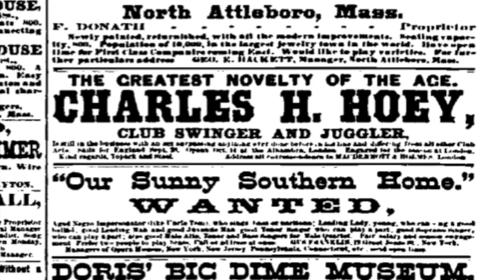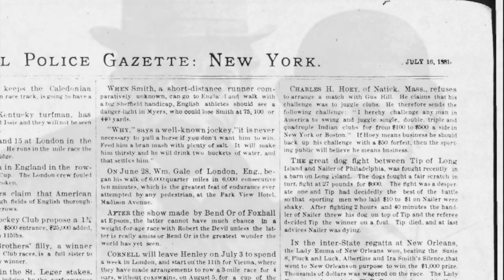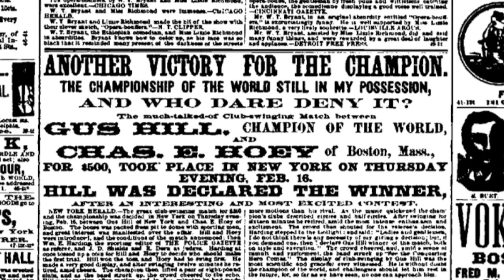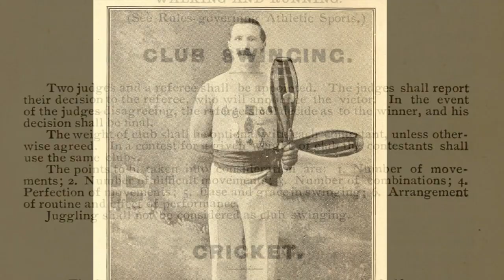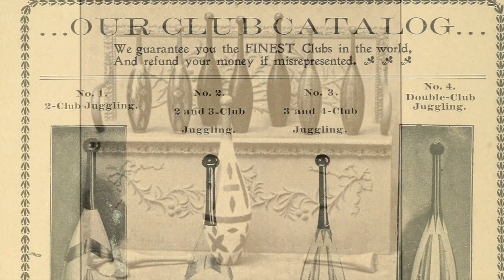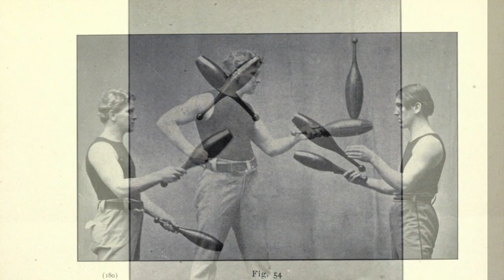Indian Clubs vs. Juggling Pins - What is the History of their Connection?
A short film that explores the history of the connection between Indian Clubs and juggling pins, and the mutual ancestry of these objects.

For more information, and images, relating to the history of juggling pins, including five of the images used in this video, visit The Museum of Juggling History at the following link:

For images used in this video, and more, relating to Edward Van Wyck and early juggling, see: